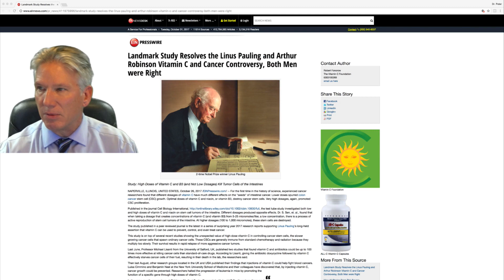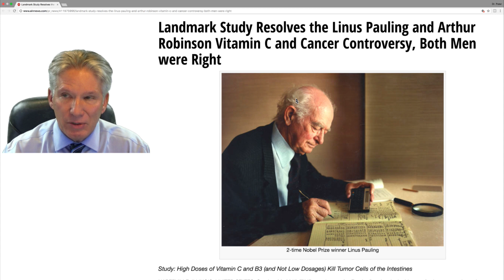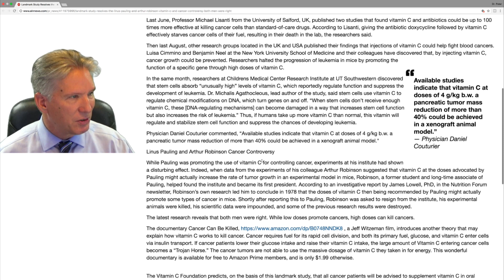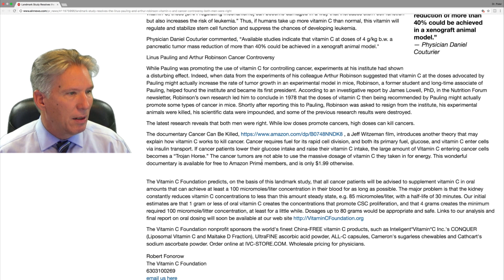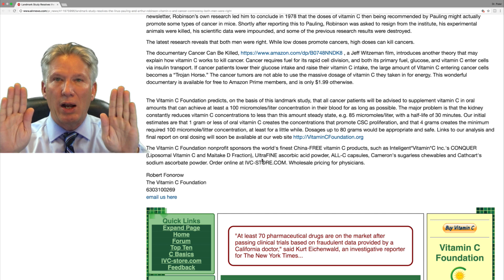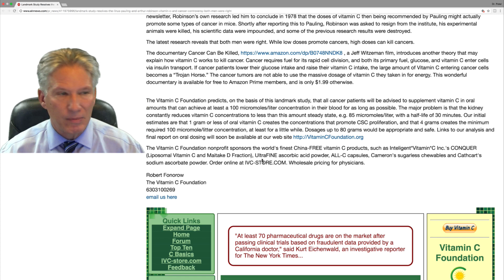Vitamin C Is 100 Times More Effective Than Pharmaceuticals For Treating Cancer!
A recent study published in a peer review journal supports Linus Pauling’s assertion that  high doses of vitamin C can be used to prevent, control, and treat cancer.